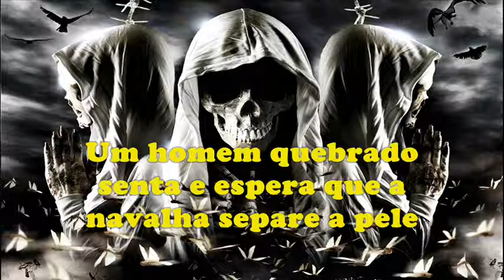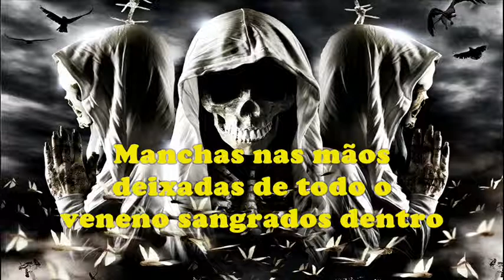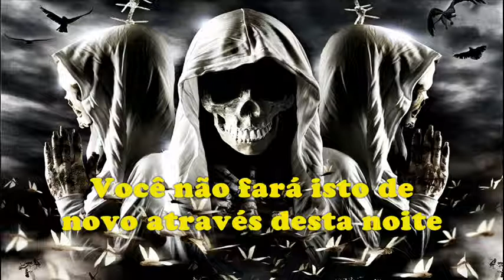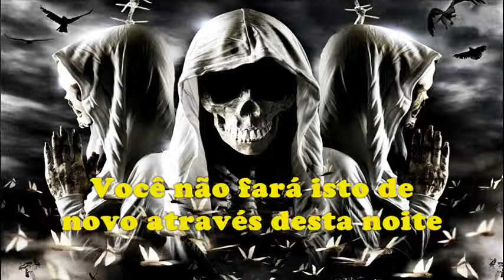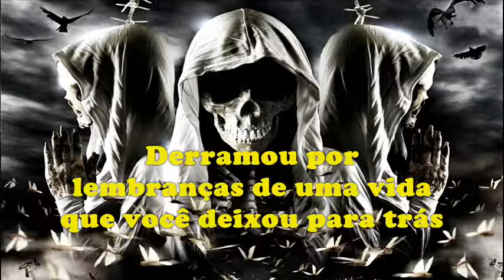Divine Heresy - Darkness Embedded (Legendado PT - BR)